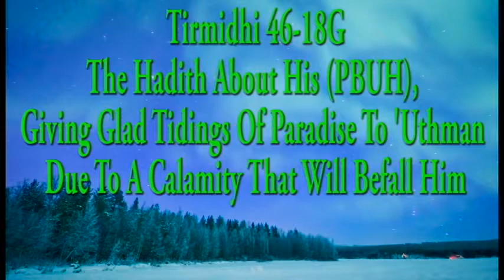Tirmidhi 46-18G: The Hadith About His (PBUH), Giving Glad Tidings Of Paradise To 'Uthman